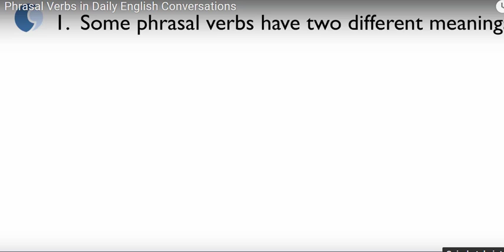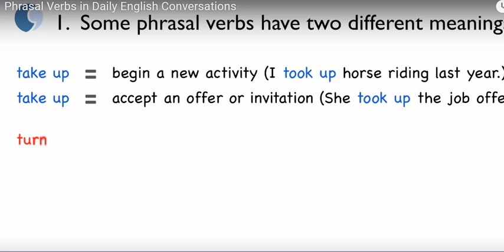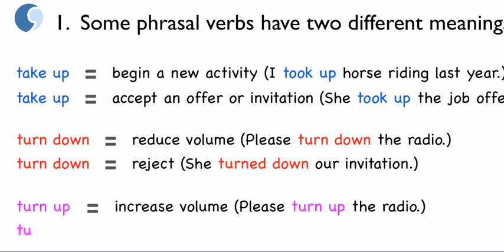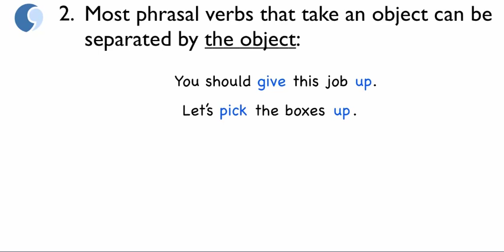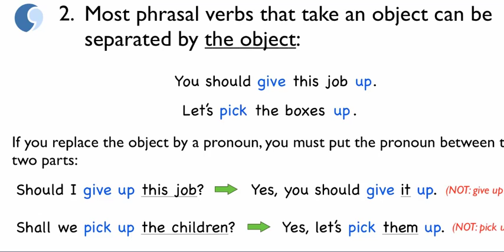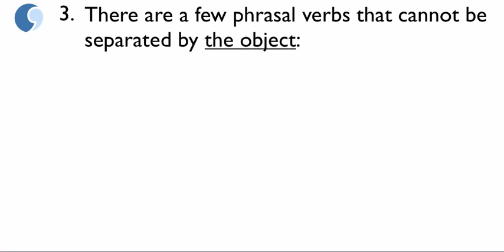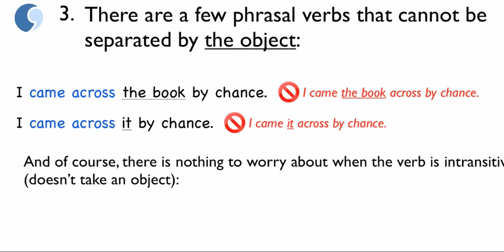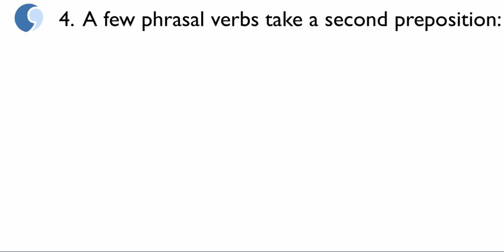Formação e emprego dos Verbos Frasais